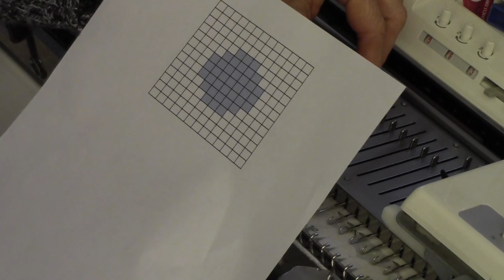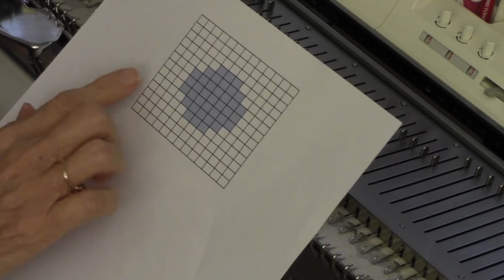Picture Knitting Without Intarsia Carriage by Diana Sullivan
Picture knitting, also known as Intarsia knitting, knits in as many
colors as you'd like in a single row. It can be done on almost any
flatbed knitting machine, even without a special carriage or Intarsia
setting. Diana Sullivan shows a very simple design knitted in using
the "slip" setting commonly available on knitting machines.

Diana's blog is
diananatters.blogspot.com, and she has lots of ideas, techniques and
patterns available at the blog.